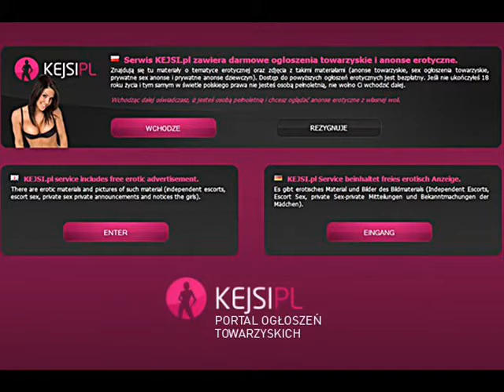Kejsi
Prywatne anonse towarzyskie z całej Polski